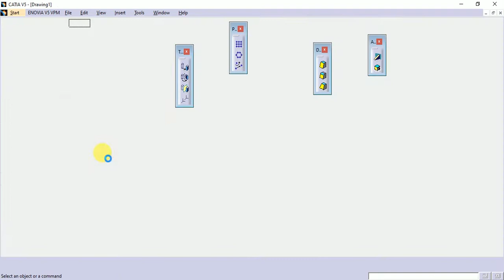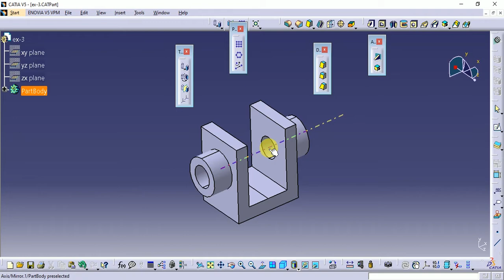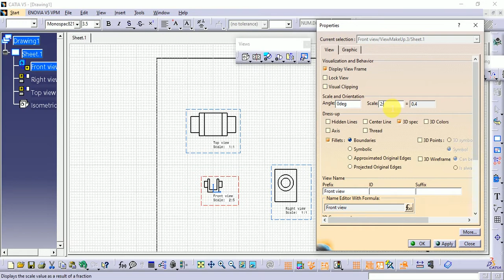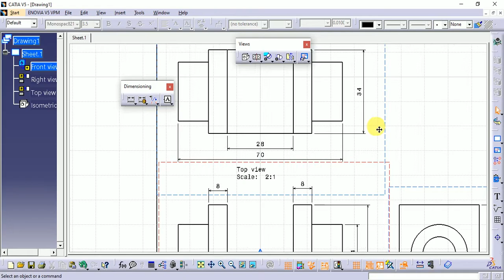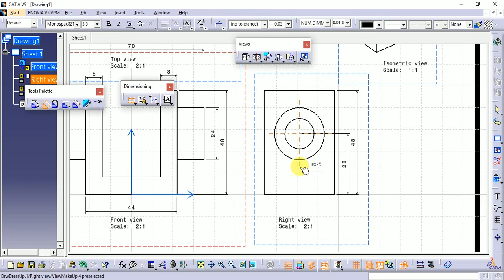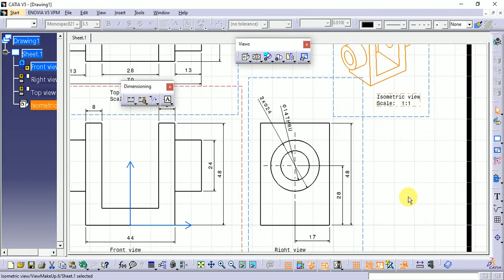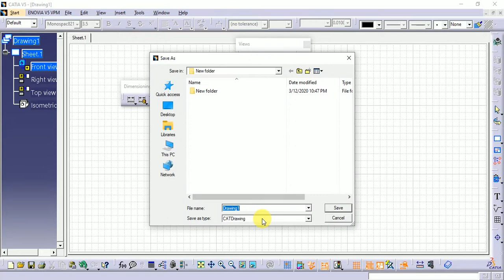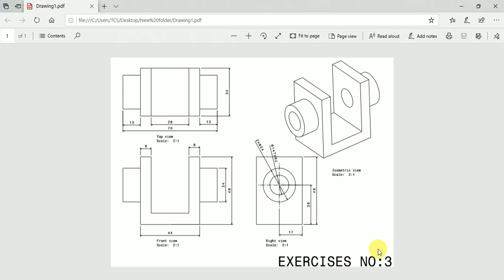Catia V5 Drafting Exercise No.3 Tutorial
In this video you will learn catia v5 drafting tutorial exercise No.3
If you are not see that 3D model design tutorial please click the link below and watch it